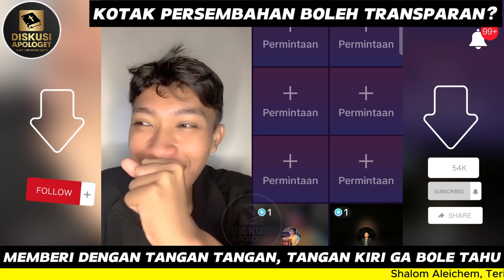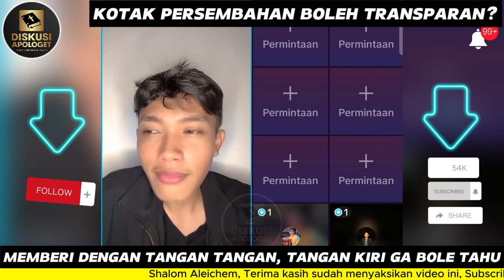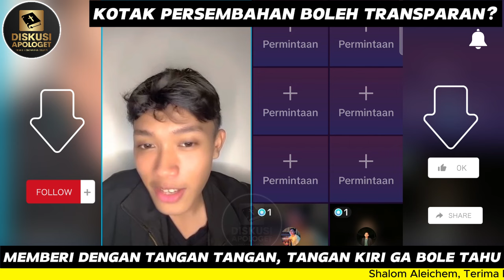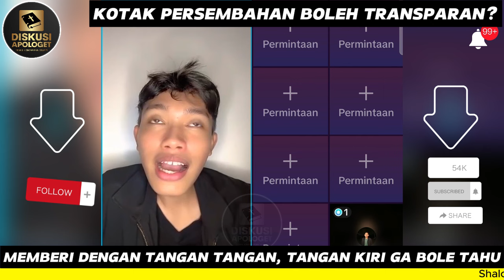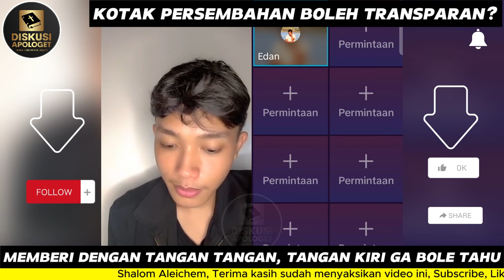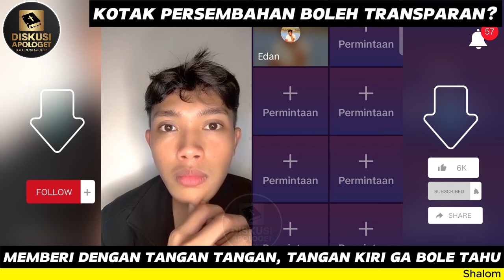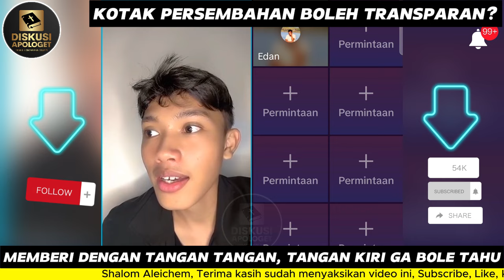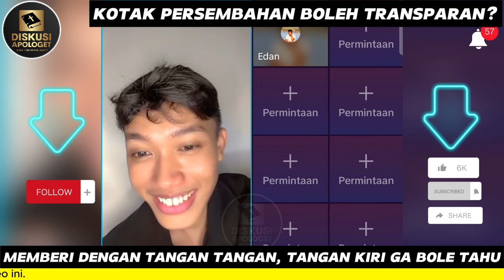ELIA MYRON MENJAWAB PERTANYAAN SOAL KOTAK PERSEMBAHAN BOLEH TRANSPARAN ATAU TIDAK